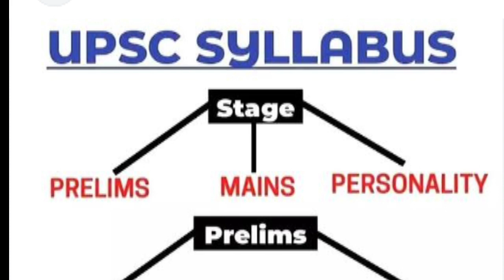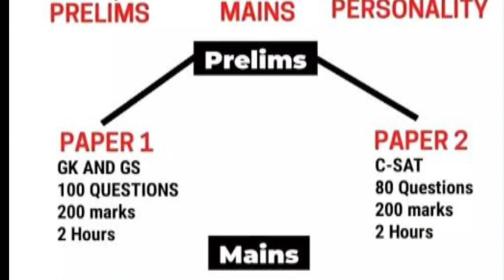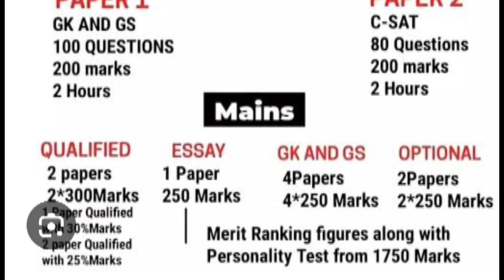UPSC Syllabus 2024 | Syllabus of UPSC| UPSC Syllabus in Hindi | UPSC ExamPattern